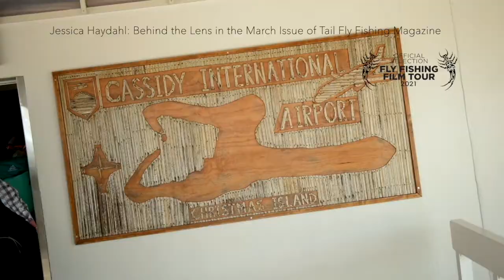Jessica Haydahl - Dropped in the Pacific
This is the official trailer of Jessica Haydahl's "Dropped in the Pacific" made for the Fly Fishing Film Tour 2021.  See the feature Behind the Lens about the making of this film in the March issue of Tail fly Fishing Magazine (tailflyfishing.com)